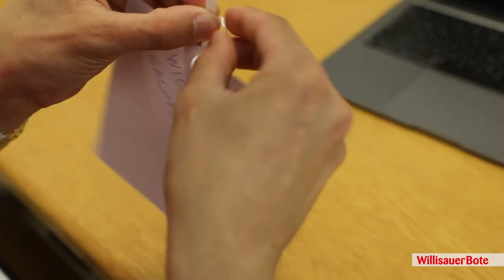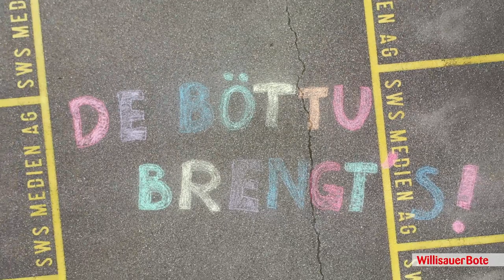Vorschau Sommerserie 2022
Die Sommerserie 2022 steht vor der Tür. Das «Böttu»-Team ist dieses Jahr auf der Jagd nach Botschaften aller Art. Mehr lesen Sie in der Ausgabe von heute Dienstag.